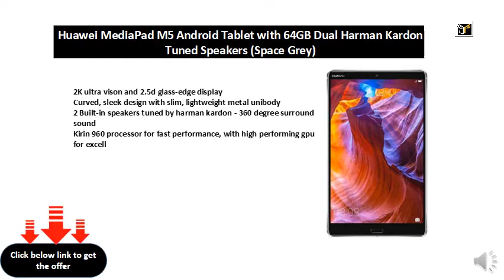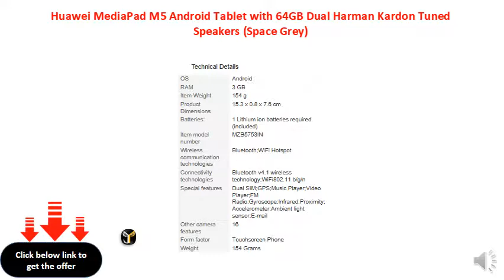Huawei MediaPad M5 Android Tablet with 64GB Dual Harman Kardon Tuned Speakers (Space Grey)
2K ultra vison and 2.5d glass-edge display
Curved, sleek design with slim, lightweight metal unibody
2 Built-in speakers tuned by harman kardon - 360 degree surround sound
Kirin 960 processor for fast performance, with high performing gpu for excell